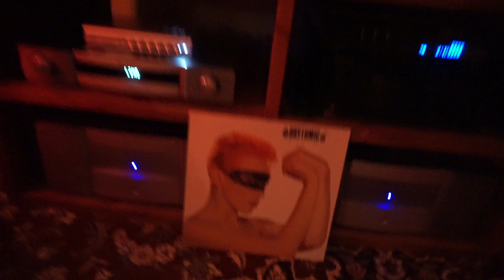NHT 3.3 speakers (Eurythmics - Cool Blue)